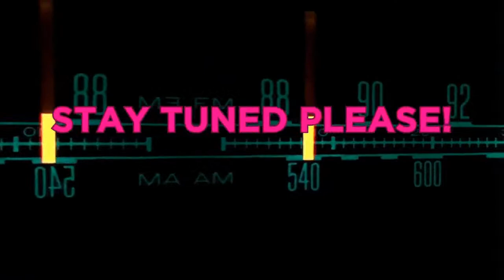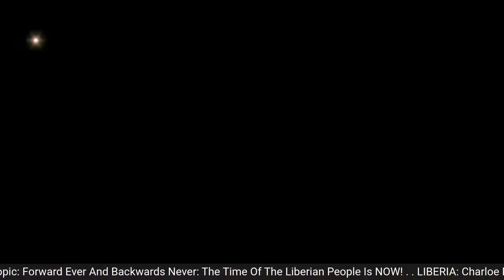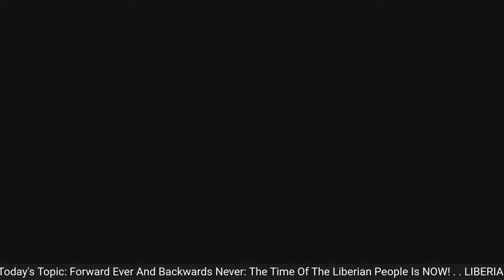Attorney Commander J. R. glapohkpa Cesson Talk Show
Today's Topc: